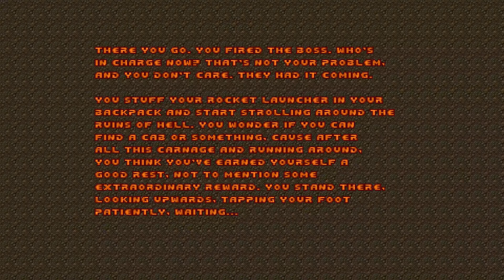Doom [Alien Vendetta] Map30 Point Dreadful | Let's Play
Doom: Alien Vendetta - Deutsches Let's Play